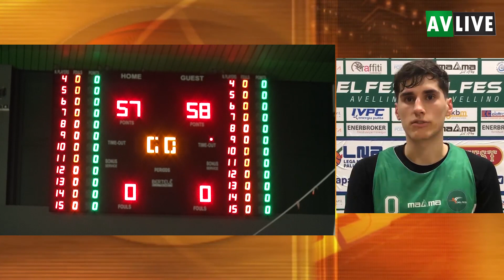Lucas Fresno: "Siamo un roster molto forte. Puntiamo ai playoff"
Il neo cestista biancoverde si presenta ai tifosi.